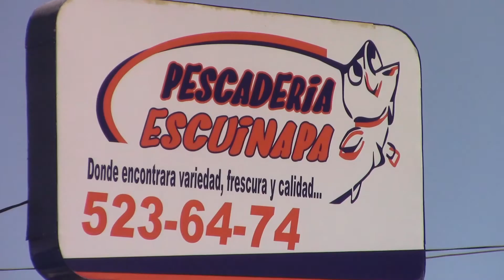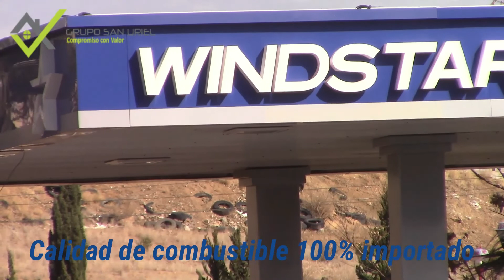Iván de Lara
Iván de Lara, Coach de los Troyanos de Ciudad Juárez destaca el nivel de juego de la V Copa Mineros